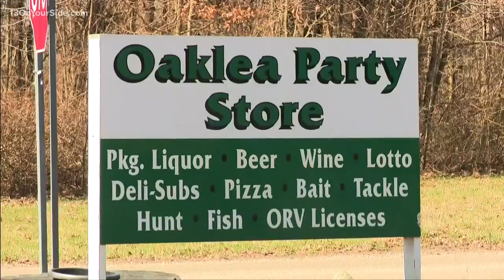Ottawa County considers closing all parks due to overcrowding, lack of social distancing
Instances of overcrowding limiting social distancing has Ottawa County officials considering closing its parks and natural areas to the public.
Officials are encouraging people to spread out visits to the 40 parks and natural areas.